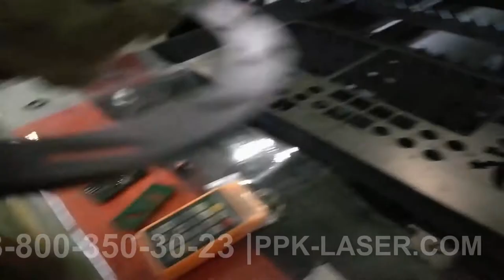Лазерная резка углеродистой стали, волоконный лазер 0.5 кВт, лист 3 мм. ППК-Лазер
Лазерная резка углеродистой стали, волоконный лазер 0.5 кВт, лист 3 мм.
На видео показан процесс лазерной резки листа 3 мм из углеродистой стали, волоконный лазер мощностью 0.5 кВт.
Процесс лазерной резки металла
В наличии, на складе в Казани оптоволоконные для резки и гравировки металла и CO2 лазерные станки разной мощности и размеров.
Все станки, можно купить как за наличный, так и за безналичный расчет, а также в кредит.
Задать вопросы по лазерным станкам, а также купить станок, запчасти и комплектующие c доставкой по РФ, можно на нашем сайте или по тел. 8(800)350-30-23, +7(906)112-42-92 - Николай.